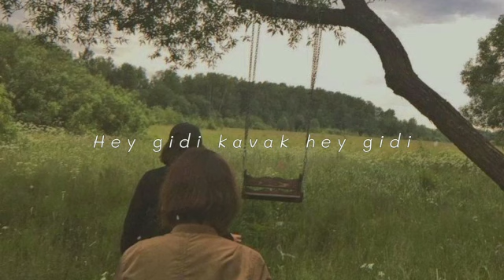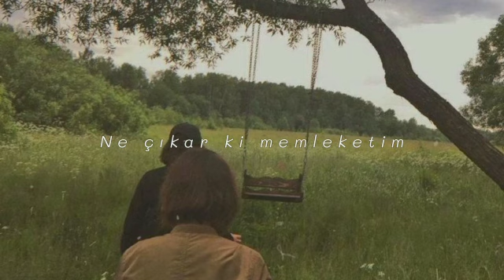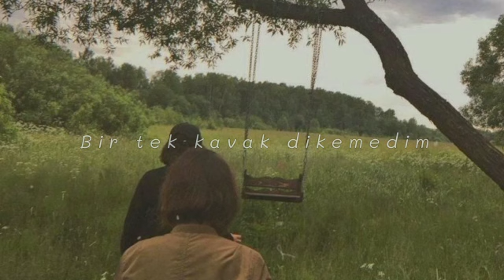Hande Çağlar - Hey Gidi Kavak (Şarkı Sözleri / Lyric Video)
Bende bir kavak ürperir
Nerde olsam sesi gelir

Muhacirliğimdan beri
Her ağaç gibi kavakta
Ömrünce durur ayakta
Gözler durur bir şeyleri
Hey gidi kavak hey gidi

Gözler şose boylarını
Sarı sıcak yaz gününde
Anadolu köylerini

Beni de gözledi kavak
Geceleri haykırarak
Mapushanenin önünde
Mapushanenin önünde

Şahit ayıplarımıza
Şahit kayıplarımıza
Umudumuzun şahidi

Kavaklarını övmekten
Kuru kuruya sevmekten
Ne çıkar ki memleketim

Kara toprağa eğilip
Alnımın terini silip
Bir tek kavak dikemedim
Hey gidi kavak hey!